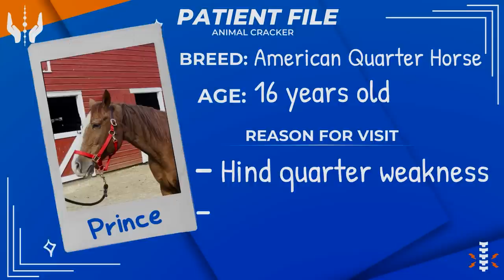RESCUED QUARTER HORSE WITH WEAK HIND END 😭 HORSE CHIROPRACTIC ADJUSTMENT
We're at Bergen County Horse Rescue with lovely and gentle PRINCE. This quiet boy was rescued with OLIVE and is rehabbing with some amazing volunteers. I immediately see some hind end muscle loss - this quarter horse is missing the signature big butt! So lets get to work on starting his rehab!

HOW TO MASSAGE YOUR DOG is Dr. Doug's beginner-friendly course that takes you step-by-step and teaches you everything you need to know about massaging your dog so that you can create a deep lifelong bond and heal both of you along the way!

If you want to come in for an appointment in NYC:
78 5th Ave
Floor 3

The leading organization, in my opinion, that has Veterinarians and Chiropractors that become Animal Chiropractors is the Animal Veterinary Chiropractic Association (AVCA) They have a website with a "Find a Doctor" tab/database